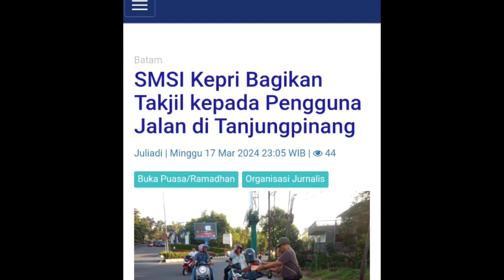SMSI Kepri Berbagi Takjil Puasa Ramadhan 1445H